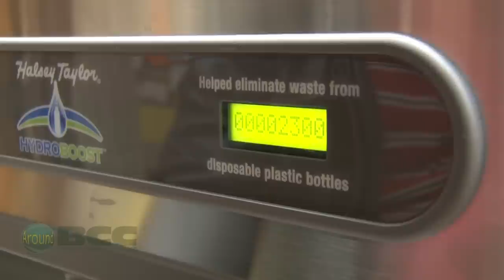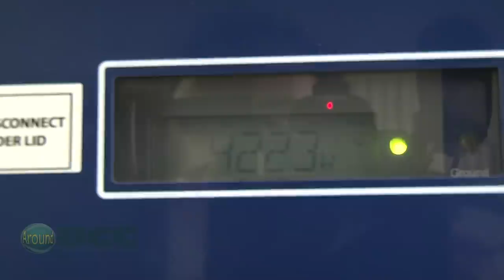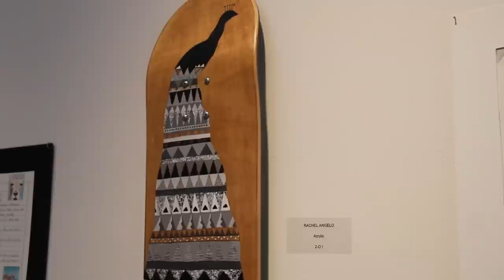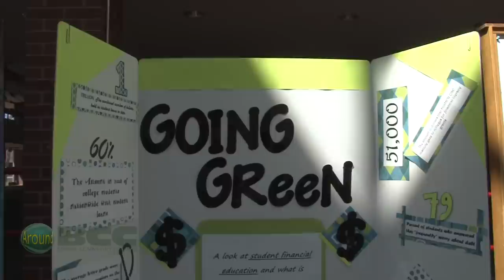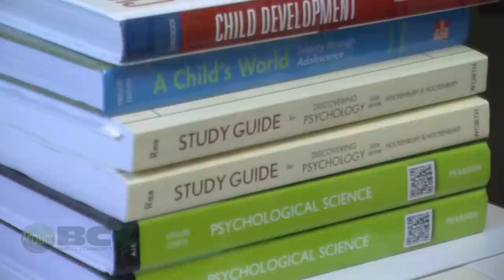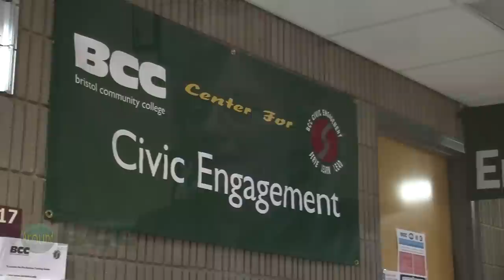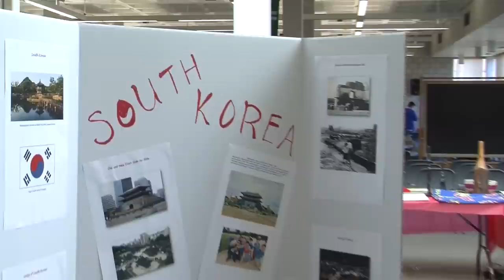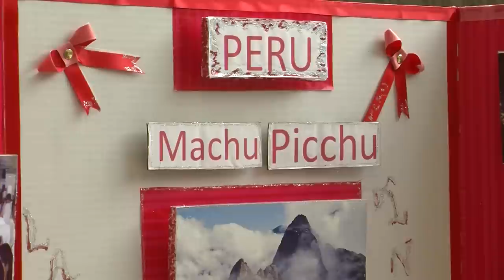Around BCC May 2013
Around BCC is a program that looks at the people and events at Bristol Community College